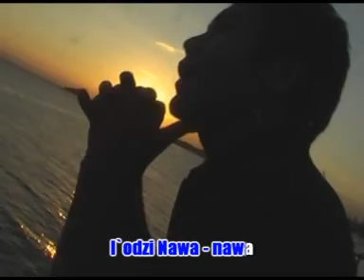APPE SULAPA'NA LINO#RIZAL ROY#